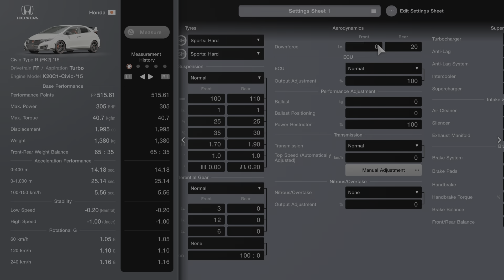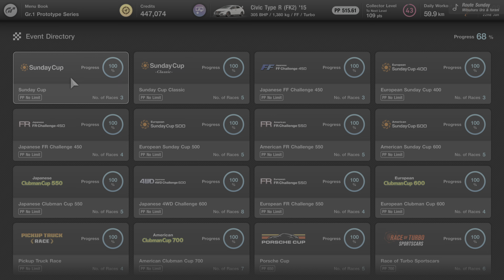Gran Turismo 7 Japanese FF Challenge 450pp (All races) Honda Civic